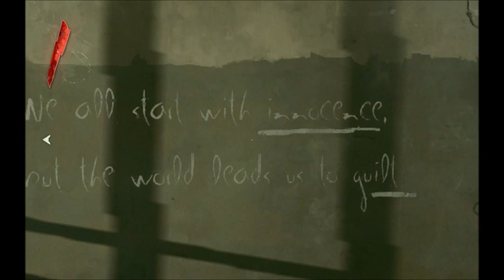Dishonored, Episode 1: I fail at not killing people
Seriously, I'm bad at not killing people. It's like I have an innate desire to cause death.